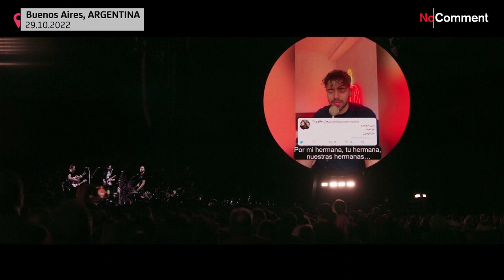Coldplay interpreta en Buenos Aires la canción protesta prohibida en Irán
Su melodía empezó a circular por las redes sociales hace aproximadamente un mes, difundida por el cantante iraní Shervin Hajipour, uno de los artistas que estuvo detenido en su país por apoyar públicamente las protestas por la muerte de la joven, Masha Amini, bajo custodia policial.